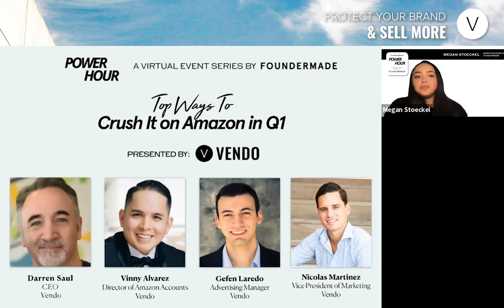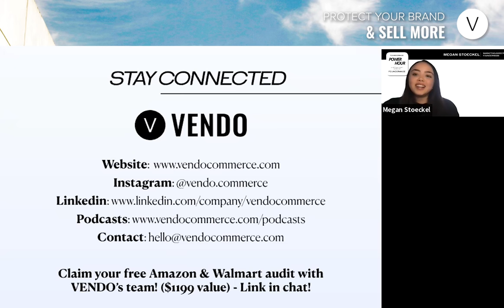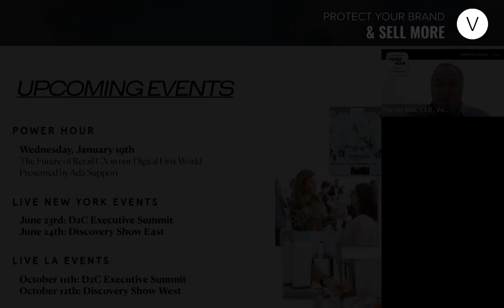How to Crush it on Amazon in Q1 2022 – VENDO Podcast Ep 75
New year, new you! ✨ With the new year comes the unprecedented opportunity to design a 360-degree strategy fueled by marketing to support your brands’ and products’ growth on Amazon. 📈

We teamed up with FounderMade to give you our best practices to enhance your optimization, ranking, budgeting, forecasting, brand presence, and more to deliver the best customer experience. 💪

Empowered customers make for loyal brand advocates and repeat sales, so make sure to apply these tools to bolster your customer relationships.  🤝

Start 2022 on the right foot by joining Darren, Nic, Vinny, and Gefen, as they walk you through actionable insights so you can CRUSH your Q1 goals on Amazon. 🚀💥

Topics include:
-Best practices for Amazon, site merchandising, optimization, and ranking (00:05:18)
-CPC trends in Q1 (00:08:48)
-How to own the customer relationship on Amazon (00:13:11)
-Deciding whether to use DTC or Amazon (00:20:08) and (00:46:58)
-Budgeting and forecasting for Q1 and beyond (00:25:59)
-Channel control and defense strategies against unauthorized sellers on Amazon (00:27:57)
-Advertising categories (00:32:16)
-Best in class, maximum brand presence, and building on Amazon (00:38:48)
-What to do next after setting up your items, optimizing them, and forecasting (00:50:48)
-Methods to increase followers on Amazon (00:52:48)
-Advertising cost on Amazon (00:54:04)
-Top marketing initiative tips (00:58:37)

Featuring:
-Megan Stoeckel, Marketing and Audience Development Manager, FounderMade
-Darren Saul, CEO, VENDO
-Nicolas Martinez, Vice President of Marketing, VENDO
-Vinny Alvarez, Director of Amazon Accounts, VENDO
-Gefen Laredo, Advertising Manager, VENDO

✅Want a FREE audit of your Amazon or Walmart business ($1199 value)? Claim here and one of our specialists will be in touch

Protect Your Brand & SELL MORE!™